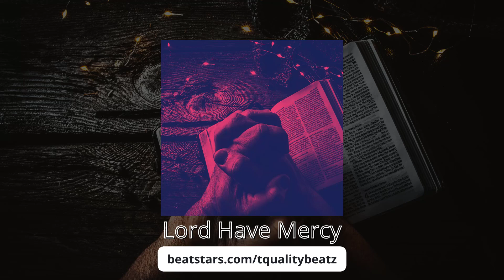[FREE] Sad West Coast Type Beat | Lord have mercy